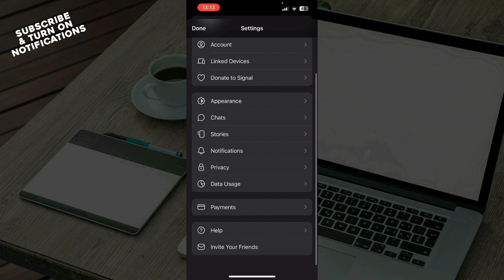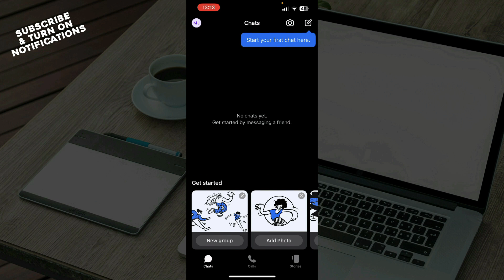How To Use Proxy On Signal App (Quick Tutorial)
In this video I will show you How To Use Proxy On Signal App. It would be good if you watch the video until the end so that you don't miss important steps.